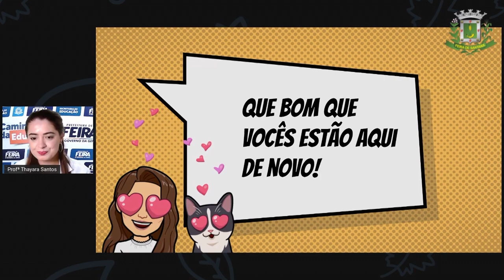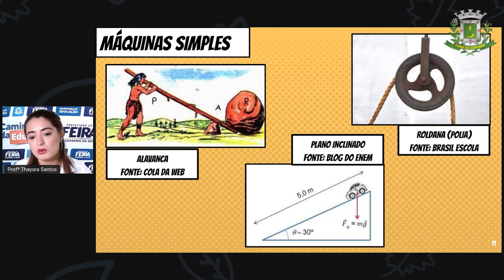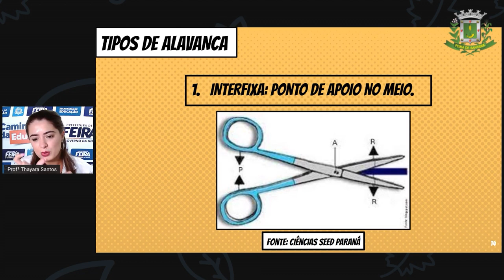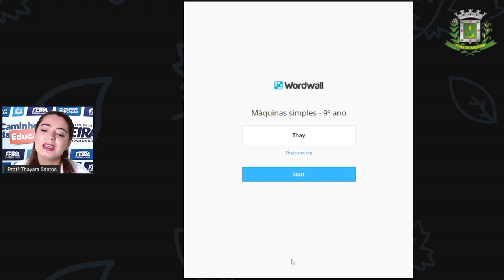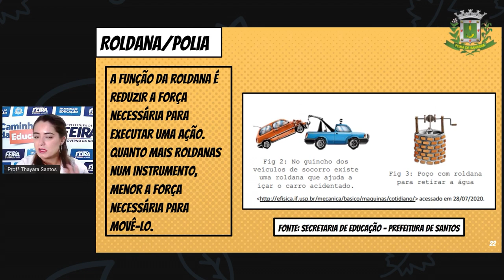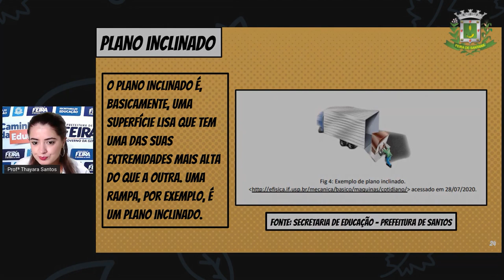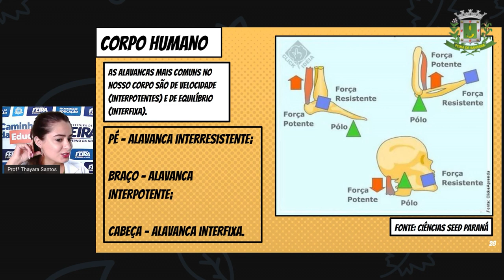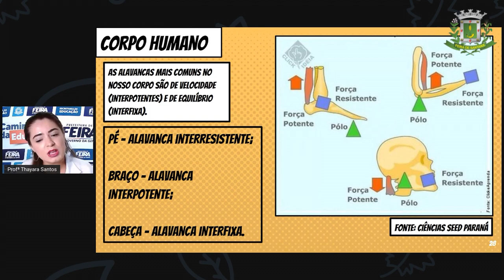9ºANO AULA 32 Profª Thayara Santos Ciências MÁQUINAS SIMPLES